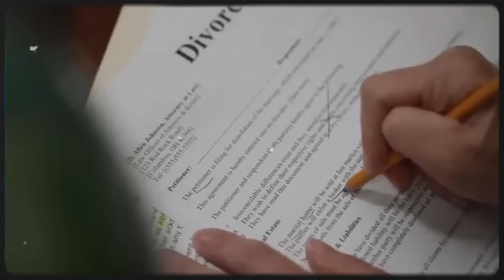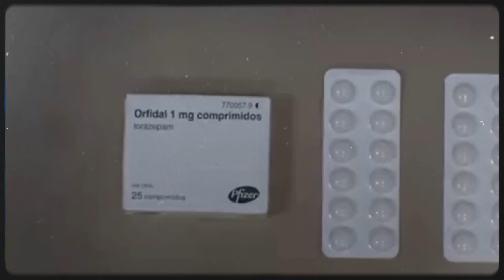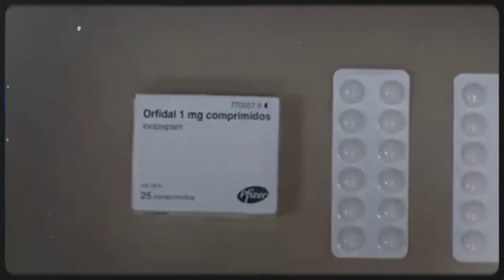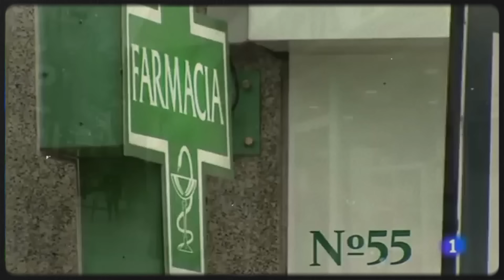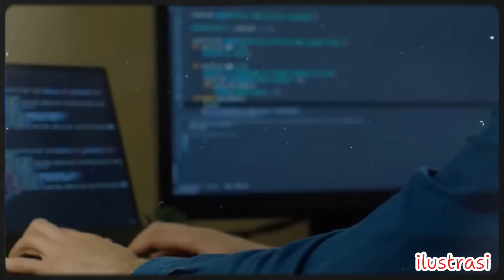Kasus Kem4tian Anak Adopsi Yang Tak Wajar | DUNIA KRIMINAL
Asunta Fong Yang Basterra adalah anak adposi dari Tiongkok yang diadopsi oleh pasangan suami istri dari Spanyol, Asunta dikenal sebagai gadis yang baik dan sangat pintar, bahkan dia menguasai 6 bahasa secara otodidak, tapi suatu hari dia ditemukan men1ingg4l dunia tak wajar dipinggir jalan !!!

salam